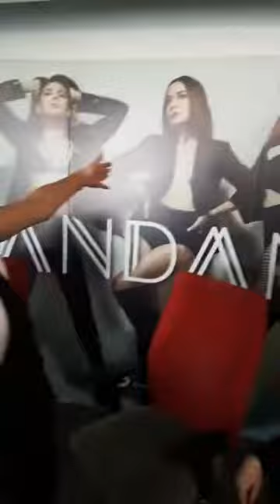BANDANA INVITA EN VIVO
7 de Noviembre de 2018